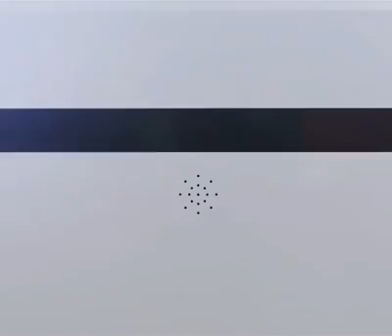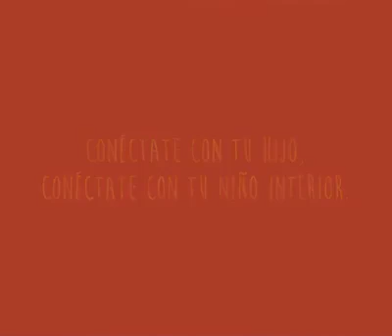La niñez emocionante vídeo.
Video de Alondra👩‍🚒💋👄👁👀👣